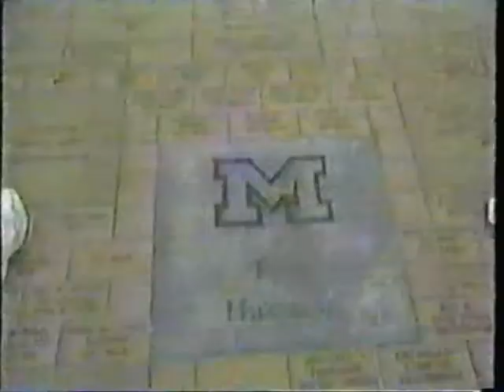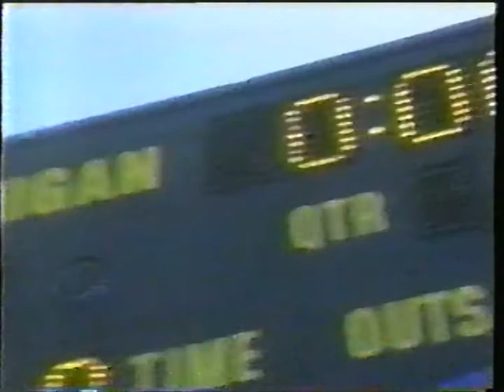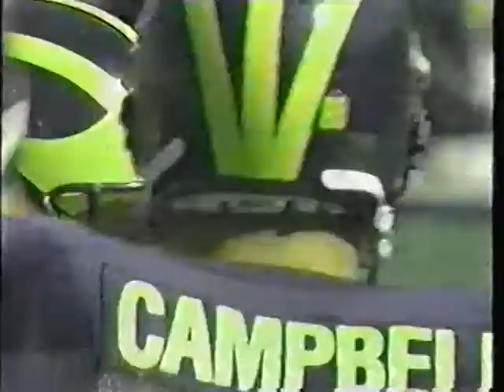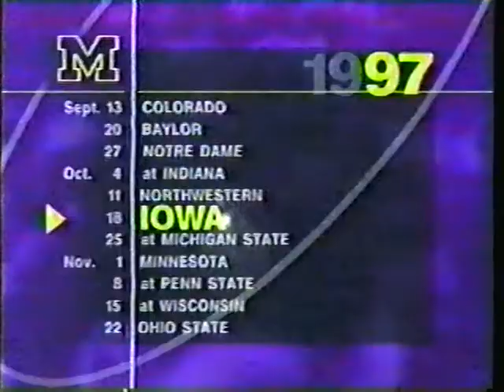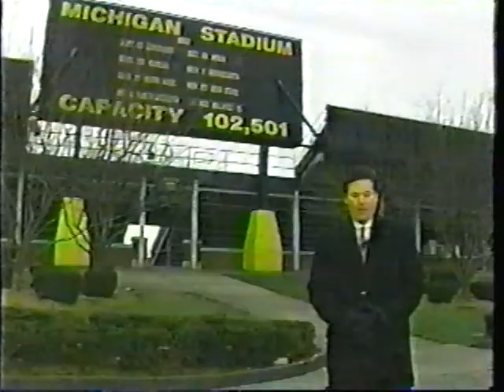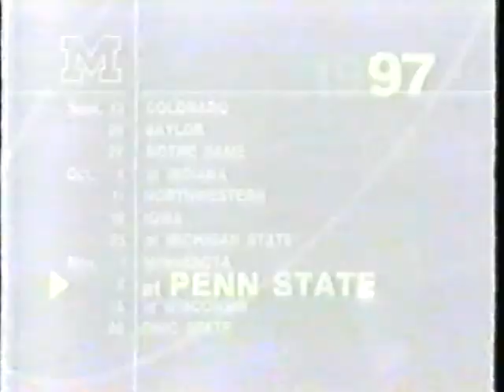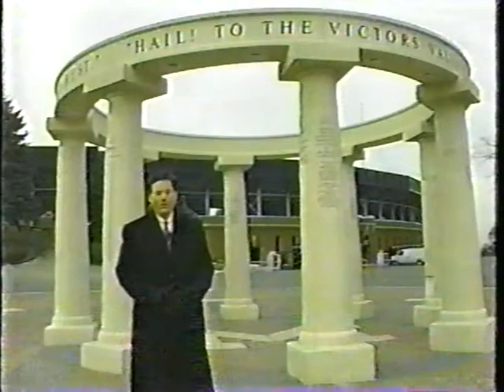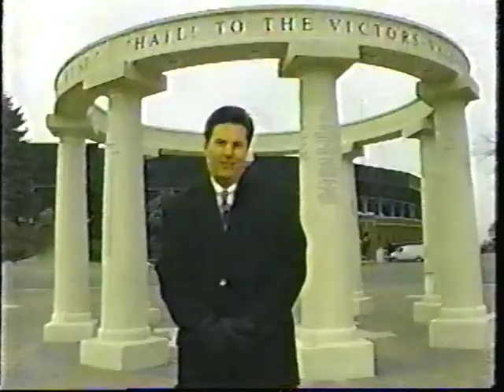1997 Michigan Football Highlights WXYZ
A reflection on the 1997 Michigan Football season presented on January 1, 1998.  Aired on WXYZ Detroit.